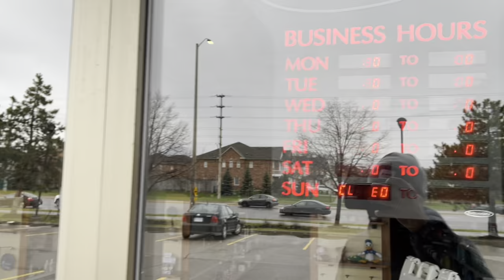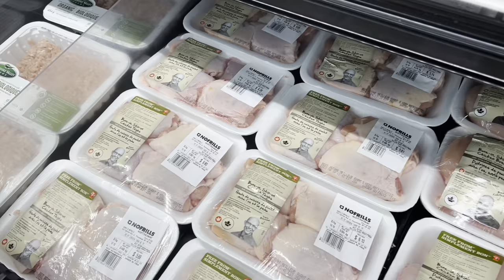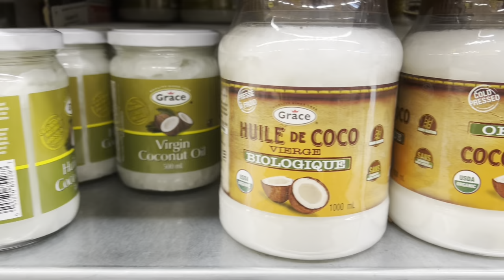Family Doctor in Canada | Grocery shopping | Living in Canada | Canada Malayalam Vlog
Canada Immigration
Canada work permit application time
Canda immigration 2022
How to come to Canada
Canada immigration changes
Express entry fsw
Fsw canada
Canada immigration plans
Canada immigration 2022
Easiest way to immigrate to canada in 2022
Easiest way to migrate to canada
Canada PR Malayalam
Canada Immigration 2022
Canada migration 2022
Canada immigration process 2022
Canada migration process 2022
How to migrate to canada in 2022
How to immigrate to canada in 2022
canada immigration 2022 Malayalam
canada migration 2022 Malayalam
Best ways to immigrate to canada
Steps to immigrate to canada
Easy ways to migrate to canada
How to migrate to Canada from India
Migrate to canada
Canada PR Malayalam
Immigration process to canada
Move to canada
What do i need to immigrate to canada
How to get canadian immigration
How to migrate to canada
Canada immigration
Ways to migrate to canada
Breaking Canada immigration news
Canada immigration news
Canada immigration latest updates
Canada PR
Canada Jobs
Canada Vlogs New
Canada Malayalam Vlogs New

Inspired by:
Canada Couple
Canada Couple Vlogs
Dream Abroad
Potato Talkies - Canada
Traveling Desi
Niketa Sidhu
Peekapoo
the Kakkasserys
canada malayalida
anish mavelikkara